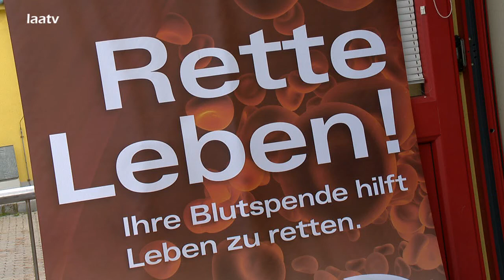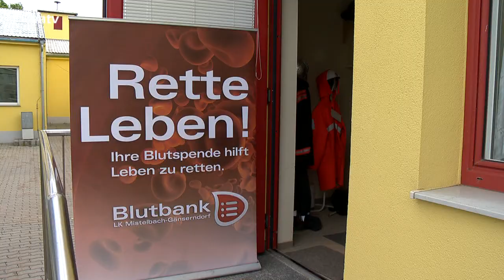Blutspendeaktion im Laaer Feuerwehrhaus